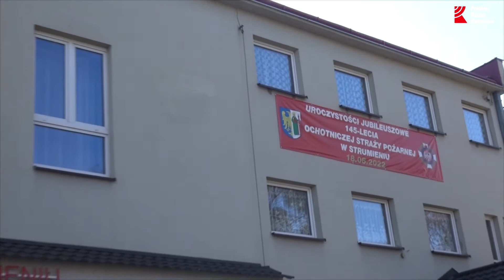Budzenie z OSP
Zbliża się czas, kiedy trzeba wstać, najlepiej na równe nogi. A jak to zrobić? My wiemy, bo mamy od tego ekspertów, czyli jednostki OSP, które specjalnie dla nas w każdy poniedziałek załączają swoje strażackie budziki. Nasza reporterka Gabriela Kaczyńska tym razem odwiedziła OSP Strumień.